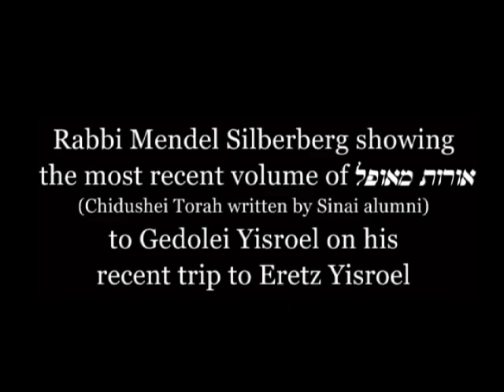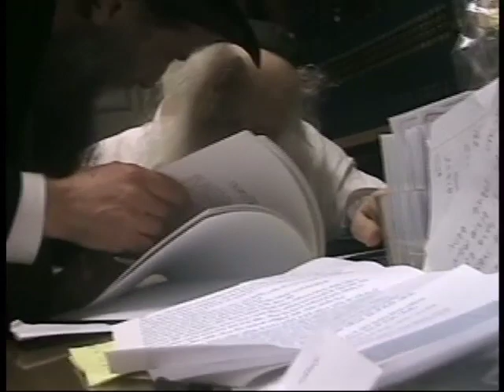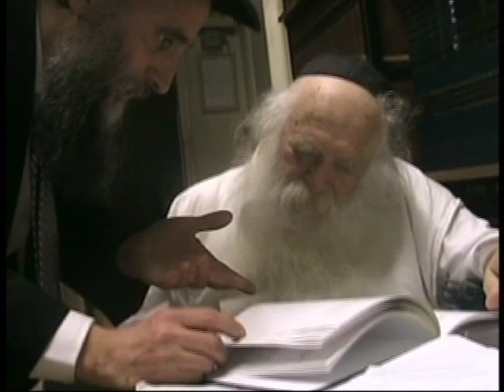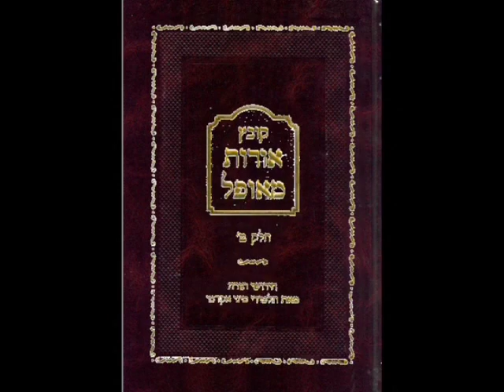Sinai Academy Reb Chaim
Gedolei Eretz Yisroel getting a glimpse of Sinai Academy alumni's "Chidushei Torah"